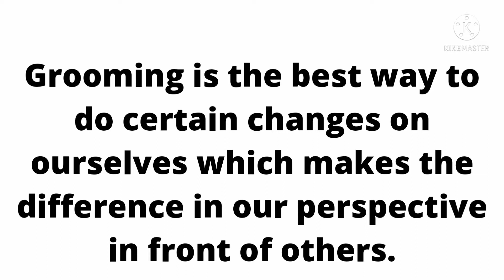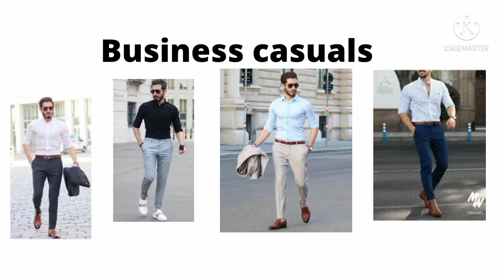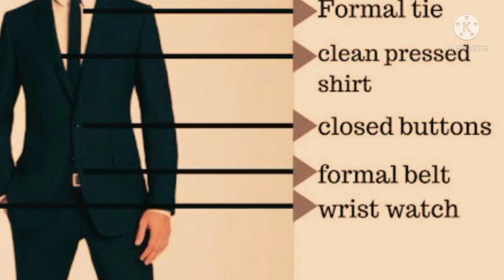Grooming Tips for men Grooming Tips men#-Brand ambassador vinayak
Grooming Tips for men 2021:

In this video I have tried to give a clarity on how grooming makes us look different and bring out the best version of ourselves in front of many others and how small changes can create many changes in the perception of others.And how we feel confident on ourselves in showcasing us in any interview or presentations or events etc.

why Grooming is important?
how grooming is important?
How grooming can bring change in our personal attires?
How grooming can shape us ?
what are the grooming Tips for men?
how grooming can make us look different?
how grooming can help us?
how grooming can help in our interviews?
what kind of dress to wear in interviews?
what is business casual dress?
what is formal dress ?

Other video links on brand building, emergency fund etc-